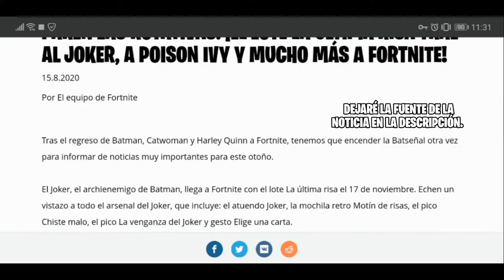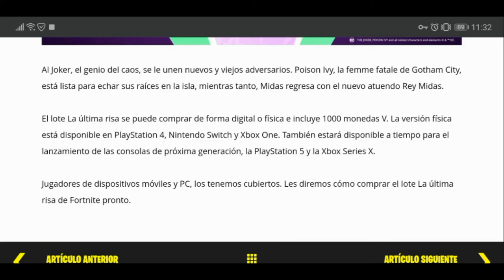¡EL LOTE LA ÚLTIMA RISA! | LLEGA EL 17 DE NOVIEMBRE.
El Joker, el archienemigo de Batman, llega a Fortnite con el lote La última risa el 17 de noviembre. Echen un vistazo a todo el arsenal del Joker, que incluye: el atuendo Joker, la mochila retro Motín de risas, el pico Chiste malo, el pico La venganza del Joker y gesto Elige una carta.

ID EPIC SI QUIERES AGREGARME: byKratos45

¡Bienvenido a mi canal! si eres nuevo, te pondrás dar cuenta que el canal no tiene un contenido en específico por el momento, con el tiempo la calidad y contenido mejorarán, subo lo que se me da la gana y me gusta, si no encuentras lo que buscas ve a las listas de reproducción, no me identificó como influencer o youtuber, sino más bien (CC) creador de contenido, si te suscribes es por porqué lo que ves es de tu agrado, debo dejar en claro no soy una imagen a seguir, siempre he visto rastrero la idea el de pedir que se suscriban.
- Disfrutar de lo que subo junto a ustedes.
- Mostraré mi rostro en mis vídeos, no.
- Fanático de los Videojuegos mi favorito God of War, Cómics, Anime, Manga, Novelas, Series TV, Amante De la Física, Ciencia y el Universo, Antisocial.
- No te gustaría conocerme en persona.
- Mi waifu definitiva de anime "Hitomi Tsukishiro" de Irozuku Sekai no Ashita Kara.
- Soy de. ?
- Meta alcanzar 45M y tener mi código de creador en Fortnite.